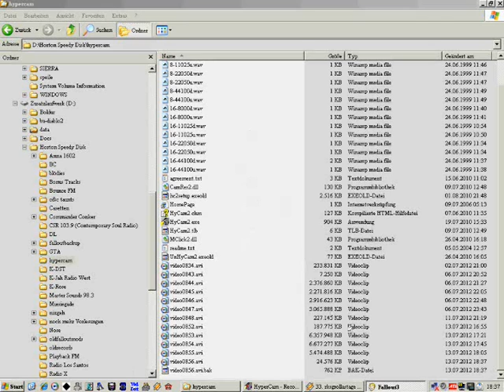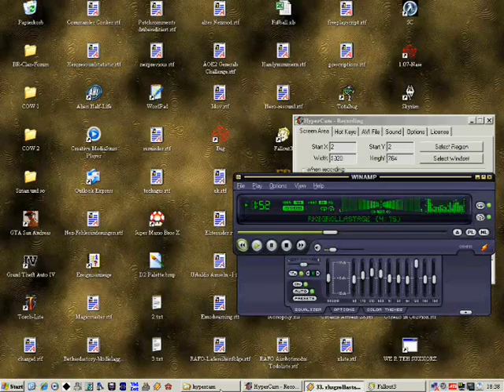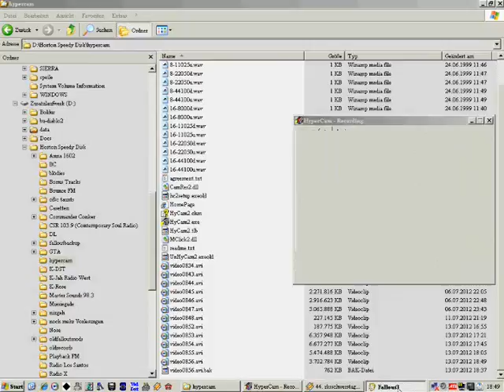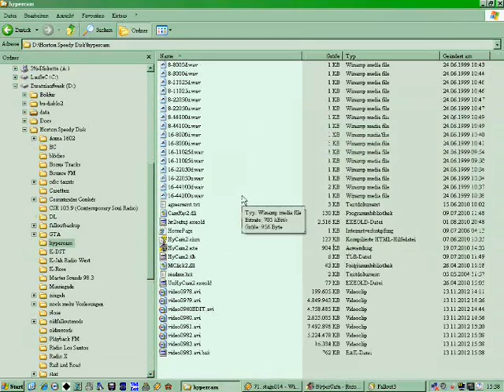Aimbot's Fallout Fan Fiction - Teil 9 (2)